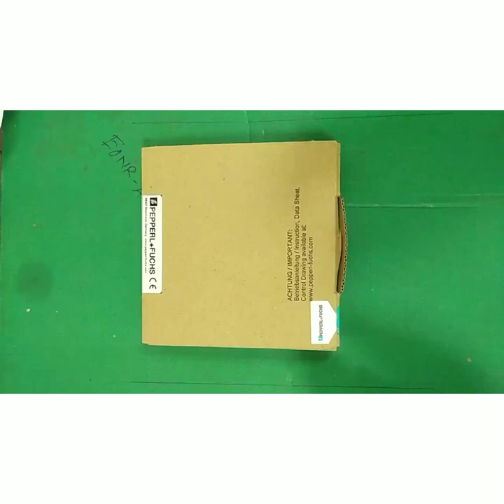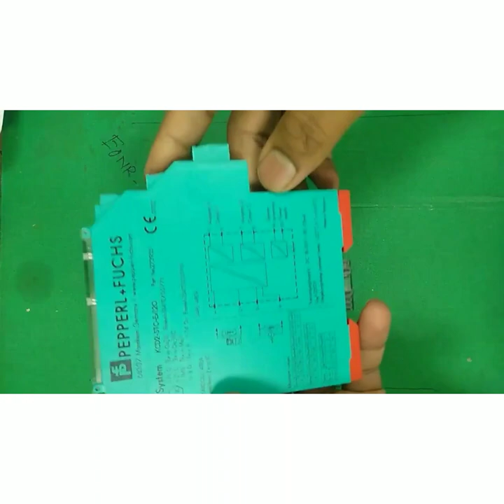Signal Distributer/Isolator/Smart Transmitter Power Supply In English & Hindi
HELLO FRIENDS 🙏
WELCOME TO INDUSTRIAL E&I ENGINEERING

AAJ KE ES VIDEO MAINE SIGNAL DISTRIBUTER KE BARE ME DETAILS ME BATAYA HU BAHUT LOG ESE KISI OR NAME SE V JANTE HAI LIKE SPLITTER/SMART TRANSMITTER POWER SUPPLY/SIGNAL ISOLATOR.
ESKE JO V KUCH BASIC SPECIFICATIONS & GENERAL DETAILS KO BATA HU OR KAISE WORKING KARTA YE V OR ESKO PLC ME KAISE CONNECTION KARTE YE BATAYA HU SO GUYS SEE THE VIDEO TILL END 🙏
SHOW YOUR SUPPORT TO THIS CHANNEL 🙏